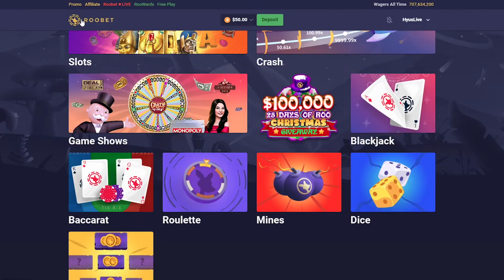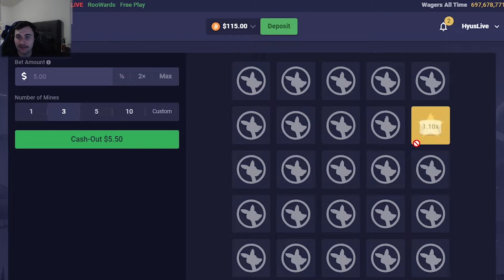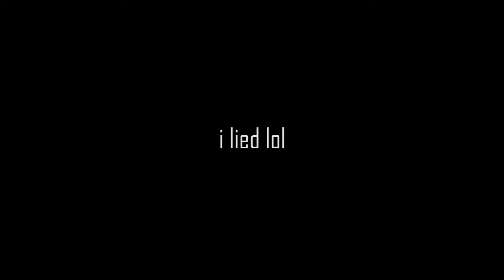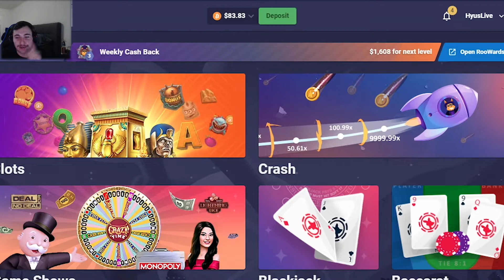making profit playing MINES & TOWERS!!! (Roobet)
Today I played the most toxic games ever and I loved it lmao, lmk if u guys enjoy mines and towers and wanna see more! :)